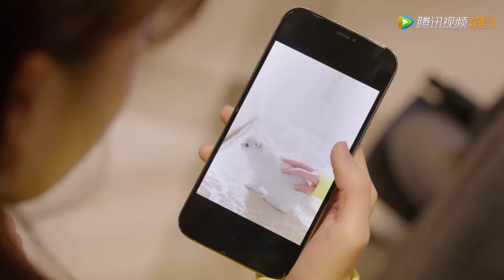💝President couldn't help but reminisce about the feeling of kissing Cinderella and was moved by her